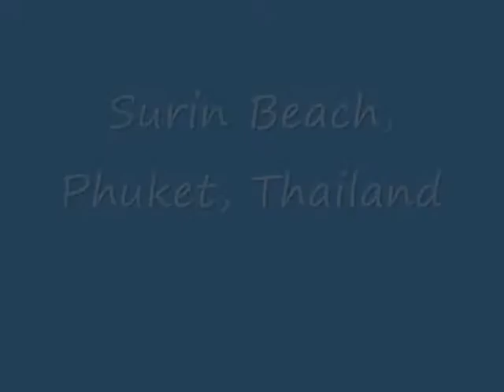New Year 2010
Being anchored in Surin Bay in front of the Amanpuri and The Chedi we had the best viewing places of their New Year fireworks...